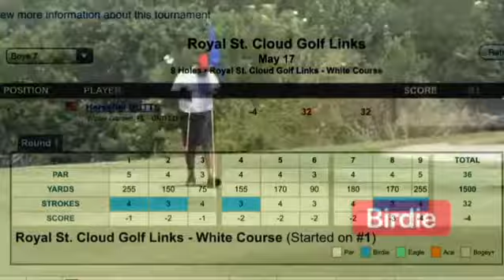Short version Personal Best 32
Herschel New personal best (-4) 32. Happy to see him doing what Coach Vince @icegolfacademy keeps preaching 🖐that Scotty Cameron was on 🔥🔥🔥🔥